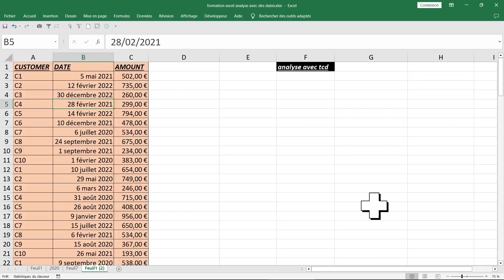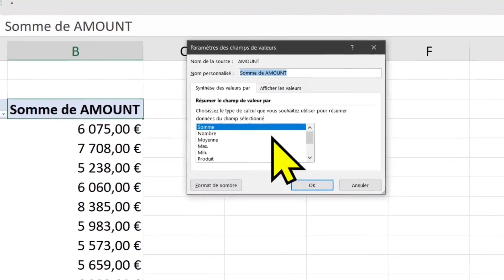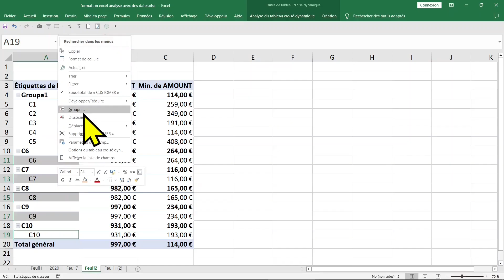générer ds formules avec tableau croisés dynamiques